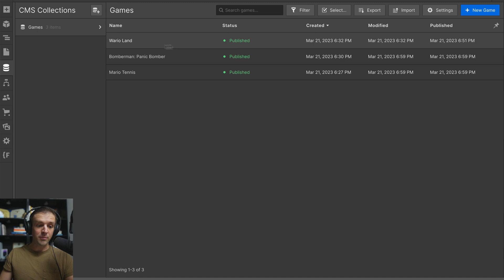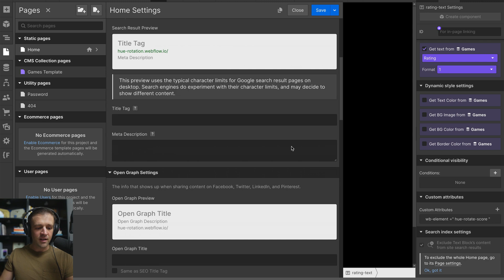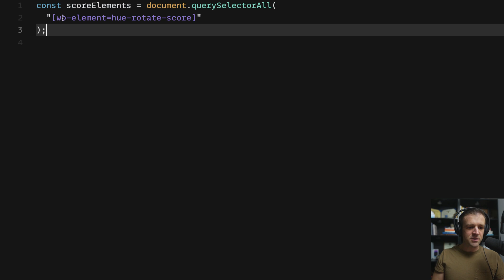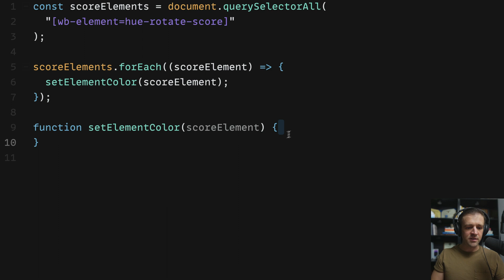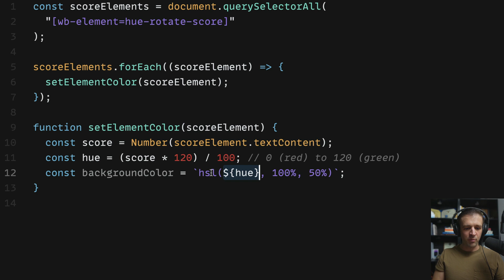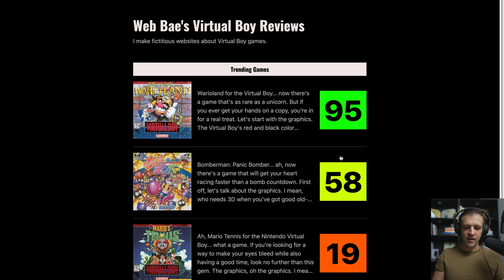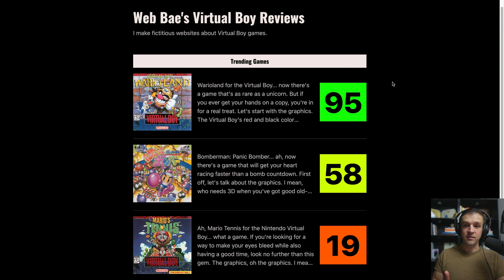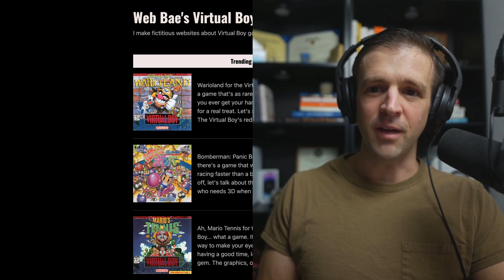Eye-Catching Hue Rotation with Javascript in Webflow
In this video we will look at how to change the color of an HTML element based on its numeric value. We will write a javascript function that varies the hue from 0 to 120 (red to yellow to green) based on a score value that ranges form 0 to 100. This is a great beginner example to learn javascript and a bit of color theory - I'll show a neat little trick to prevent flash of unstyled content at the end as well! This could also be used to set the color of an element based on progress, heatmap indices, or even time of day!

// TOPICS COVERED
00:00 Intro
00:34 Webflow
02:13 Code
04:20 HSL (Hue, Saturation, Lightness) Theory
06:00 Fixing Flash of Unstyled Content